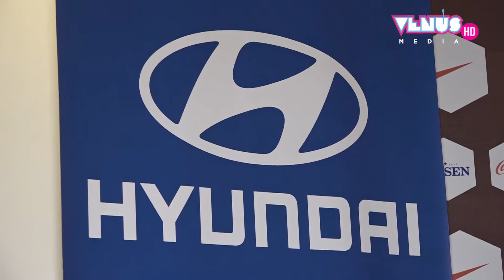Hyundai - Cerro Porteño 10 14 18